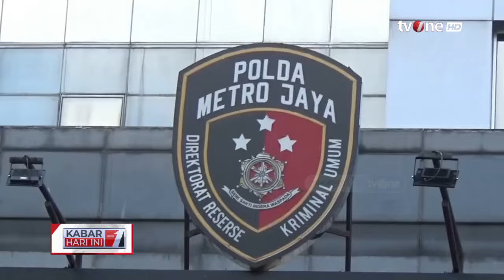Keterangan Polda Metro Jaya soal Misteri Kematian Anak Tamara Tyasmara | Kabar Hari Ini tvOne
Kabar Hari Ini, - Keterangan Polda Metro Jaya soal Misteri kematian Anak Tamara Tyasmara | Kabar Hari Ini tvOne

Direktorat Reserse Kriminal Umum (Ditreskrimum) Polda Metro Jaya mengumumkan ada unsur pidana terkait kematian anak artis Tamara Tyasmara, Dante (6).

Direktur Reserse Kriminal Umum Polda Metro Jaya, Kombes Pol Wira Satua Triputra mengungkapkan, dugaan peristiwa pidana tersebut didapatkan setelah penyidik melakukan gelar perkara.

KHI01

GUS01
MSP01